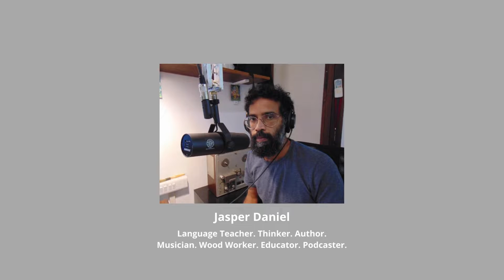The Tamil Express Method – INTRODUCTION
Hello and welcome to Lingua Express. This short video is an introduction to The Tamil Express Method. This is an easy and quick way to learn spoken Tamil and is a useful guide and support for anyone, from other parts of India or the world, who is in need of picking up spoken Tamil quickly.

Organizations employing non-Tamil speakers in their branches in Tamil Nadu can book sessions or order lessons package and more, for their employees to help them integrate better with the local people and culture.